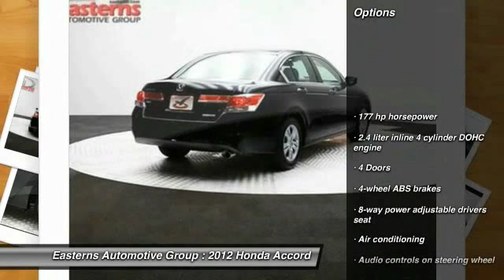2012 Honda Accord DC, Maryland, and Virginia 91248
2012 Honda Accord 2.4 SE - $18595

Don't miss this 2012 Honda Accord. It's equipped with Automatic transmission and features a Crystal Black Pearl exterior. With 7877 miles, You'll want to take this  home. Make a great choice today.